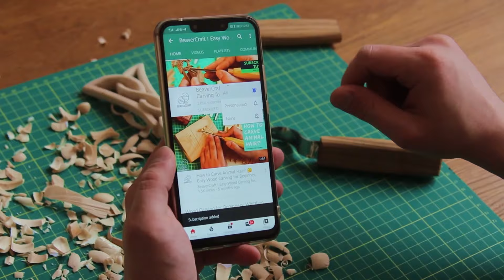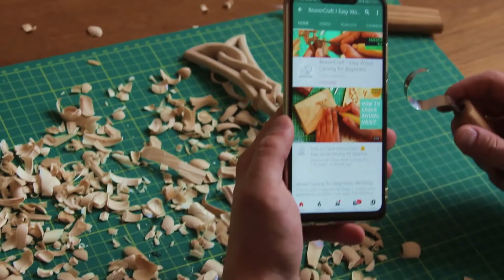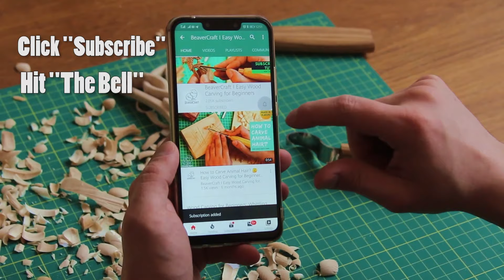Halloween Wood Carving - Beaver Vampire Out of Wood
Halloween is coming. How about making a lovely halloween beaver out of wood. Halloween wood carving is a great pastime these days. And halloween beaver would be a nice wood carving project to go with. In the end you receive a spooky beaver out of wood. Moreover, you can paint it. We show painting techniques in the video as well. Hurry up. Watch a step-by-step tutorial on beaver wood carving today.

Tools you will need for this whittling project:

Wood Carving Chisel K9/10
Whittling Small Gouge K8a/14
Whittling Chisel K12/02